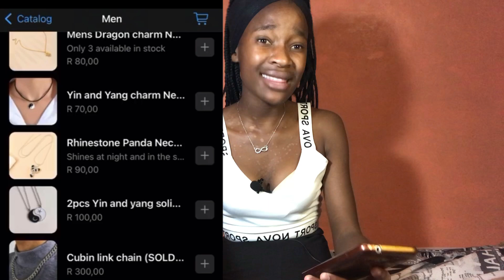Where Have I Been || Life Update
Link of NEW ICE AGE CATALOGUE